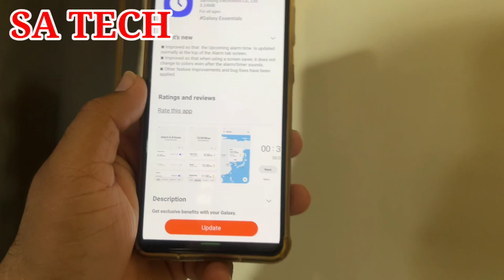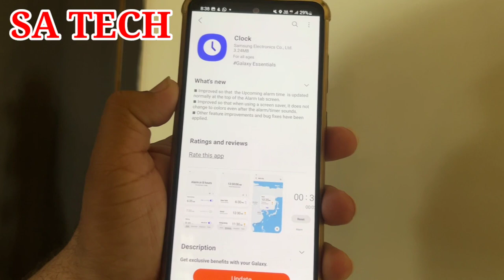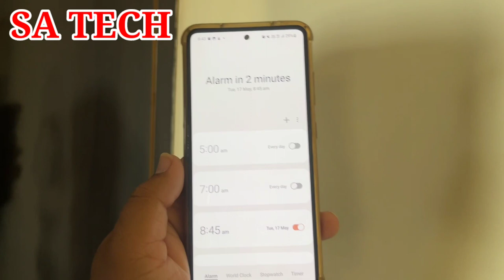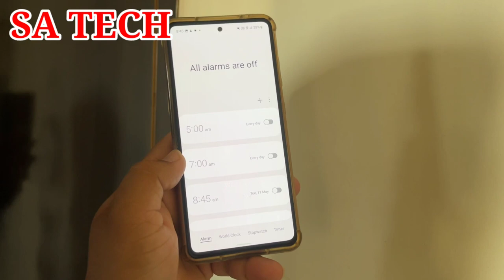Samsung Clock App New Update and Features 2022